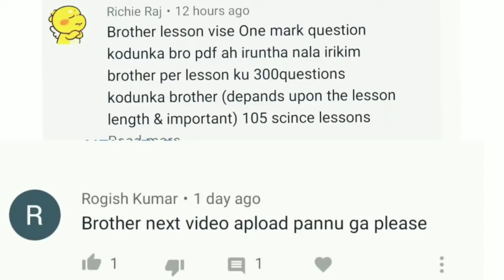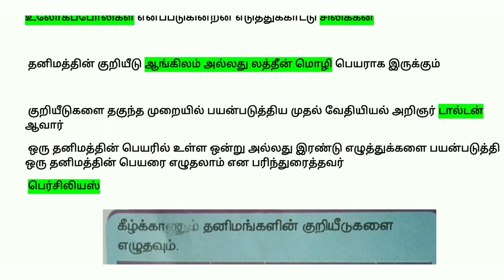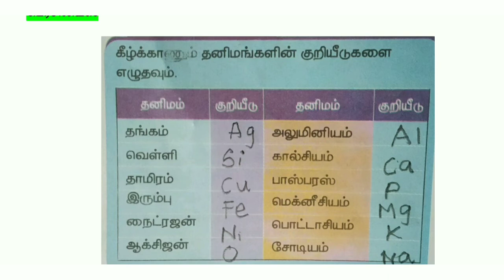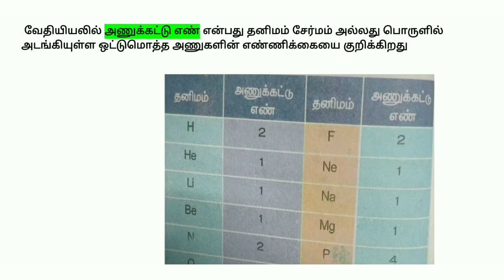TN Lab Assistant Exam 2021 /TNPSC / 3 in 1Preparation / Part 1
Hi Friends

TN Lab Assistant Exam 2021 /TNPSC / 3 in 1Preparation / Part 2

 ஒரு பாடத்தை எடுத்துக் கொண்டு அந்தப் பாடத்தில் உள்ளிருந்து கேட்கப்படும் கேள்விகளை தொகுத்து வீடியோ வழங்கியுள்ளோம்
 இதேபோன்று ஒவ்வொரு பாடத்திற்கும் செய்தால் படிப்பதற்கு மிகவும் எளிமையாக இருக்கும்
 இந்த முறையை இயற்பியல் வேதியியல் உயிரியல் என்று மூன்று பிரிவிற்கும் பயன்படுத்திக்கொள்ளலாம்
 அதுமட்டுமின்றி பாடத்தின் பின் கேட்கப்படும் கேள்விகளுக்கு ஒரு நாள் முழுவதும் அதற்காக ஒதுக்கி   படித்து முடிக்கவும்

 பாடத்தின் உள் கேட்கும் உங்களுக்குத் தெரியுமா தெரிந்துகொள்ளுங்கள் துணுக்குகள் போன்ற கேள்விகளுக்கு ஒரு நாள் ஒதுக்கி முழுவதையும் தெளிவாக படித்துக் கொள்ளவும்
 இவ்வாறு படித்து  வந்தால் அவை அனைத்து போட்டித் தேர்வுகளுக்கும் பேருதவியாக இருக்கும் ஏனென்றால் ஆய்வக உதவியாளர்         தேர்வில்  அறிவியல் கேள்விகள் அதிகம் கேட்கப்படும் மற்றும் டிஎன்பிஎஸ்சி தேர்வில் குரூப் 4 இல் 25 மதிப்பெண் அறிவியல் கேள்விகள் கேட்கப்படும் குரூப் 2 தேர்வில் 20 கேள்விகள்  அறிவியலில் இருந்து கேட்கப்படும்

             - AllCircular Rk